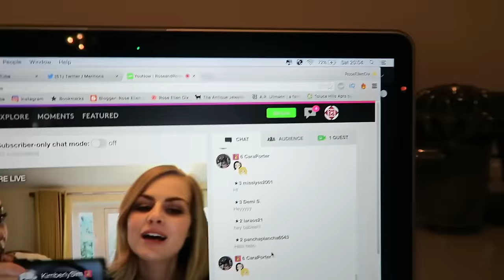VLOG | A WEEK IN THE LIFE!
Hi guys! Here's everything Rose and I got up to last week! Watch our week in the life as we laugh, fight, talk 5H, hang out with Amy and Alexis and chill with all you babes at Summer in the City!

IF YOU ARE NEW HERE:

► Hello!
► The Boobies are like one huge, extended family
► We're all really good at making friends
► Come and join in because everyone is welcome!

Fun fact: Alexis G Zall hits kids.